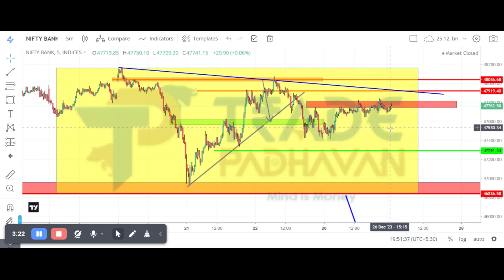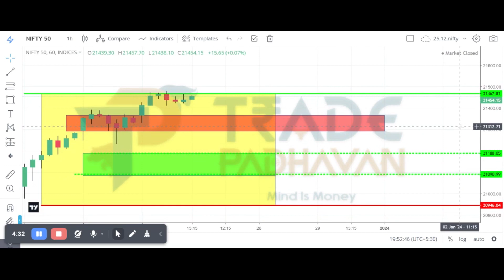POST MARKET REPORT DEC 26 BANKNIFTY & NIFTY | BANKNIFTY & NIFTY ANALYSIS FOR TOMORROW | DEC 27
POST MARKET ANALYSIS for BANKNIFTY AND NIFTY  Analysis 26 DECEMBER and

 PER MARKET ANALYSIS for Banknifty AND NIFTY 27 DECEMBER  Explained by my point of view.

 You will get many Benefits:-

1- Free Stock Market  basic guide                                                                                                                                                      2. Add Life Time  Intraday SUPPORT Group
3.In Premimum Group you can get daily 50 to 80 Points from banknifty Trade

IF your Are in Busy Work , Kindly send your details number 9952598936